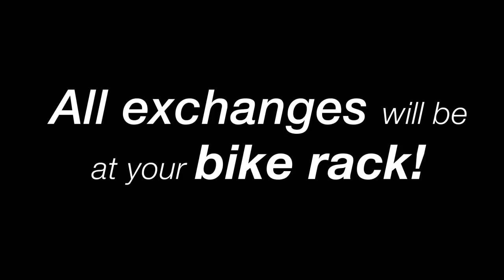Beach 2 Battleship 2015